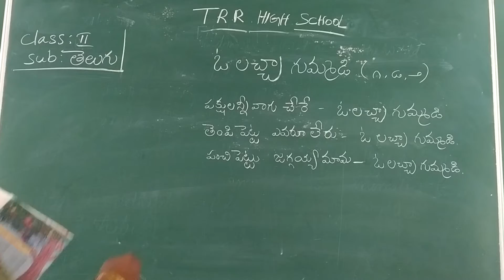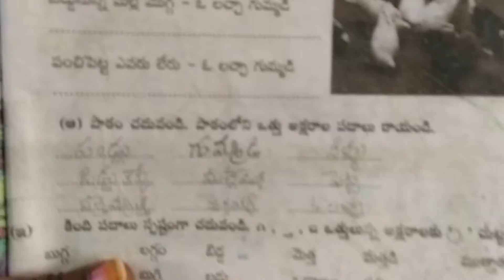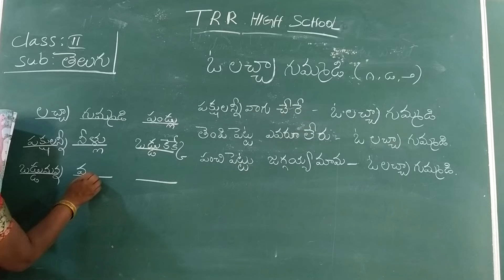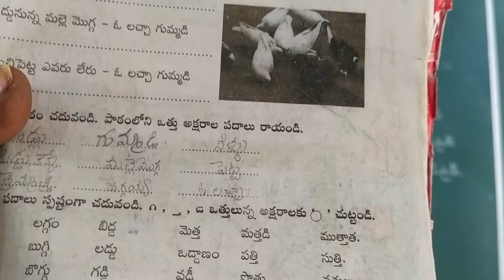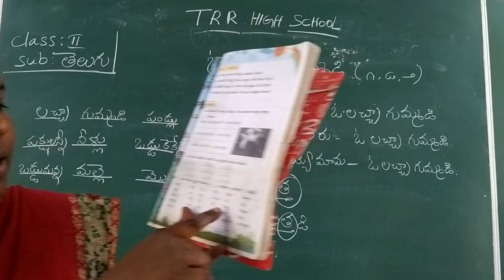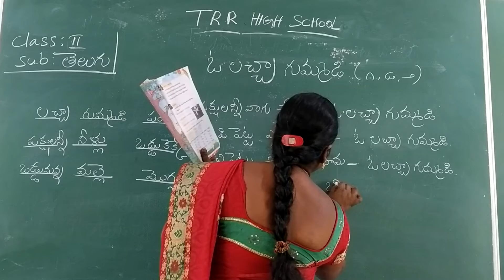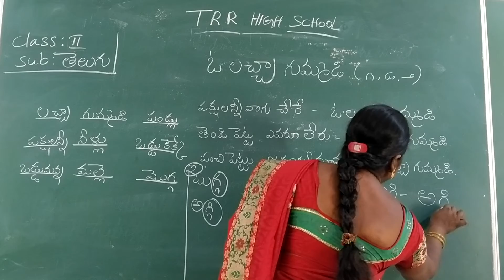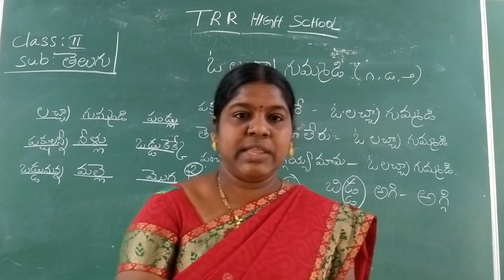ll Class telugu 30-3-2021